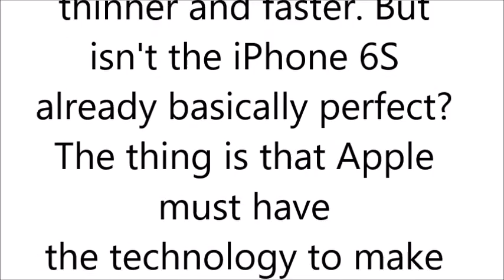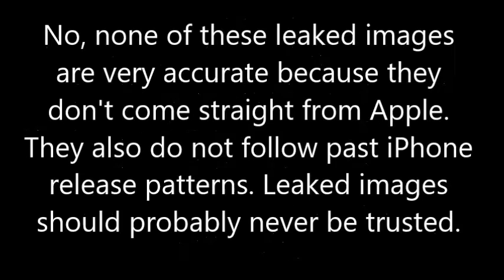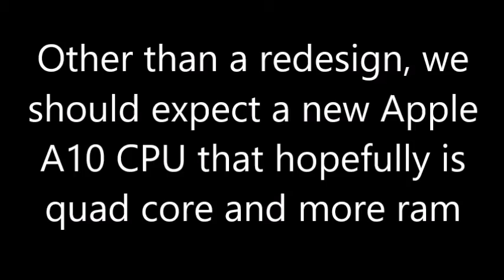iPhone 7- Leaks & Rumors Explained!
This is a video strategy I tried out to create a iPhone 7 Leaks and Rumors video.

KevTech

UnderAgeRetro

1. John Legend- All Of Me

2. Maroon 5- Sugar

3. Huey Lewis And The News- Back In Time